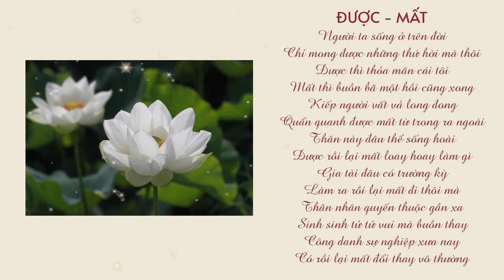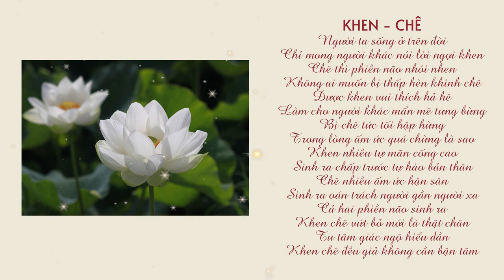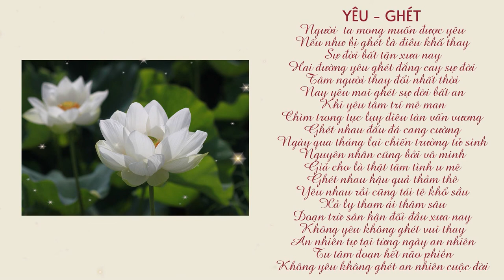ĐÚNG SAI - ĐƯỢC MẤT - KHEN CHÊ- YÊU GHÉT KỆ | SƯ THANH MINH | CHÙA PHÚC MINH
🌼✨🌼Nội dung video:
 💎 0:00 Đúng và sai
 💎 1:22 Được mất
 💎 3:04 Khen chê
 💎 4:03 Yêu ghét